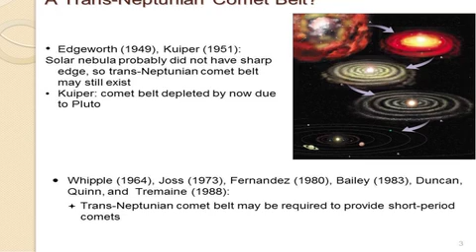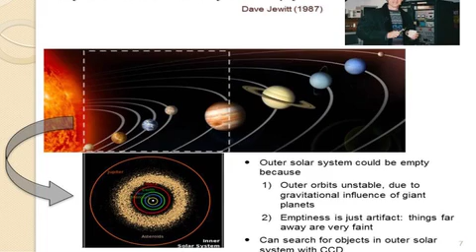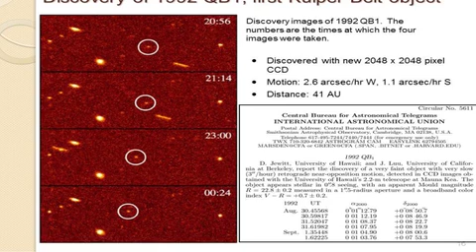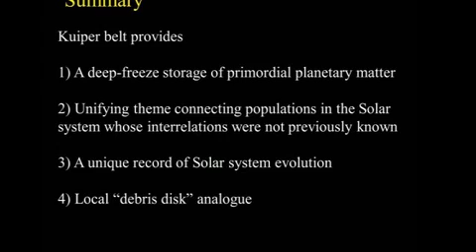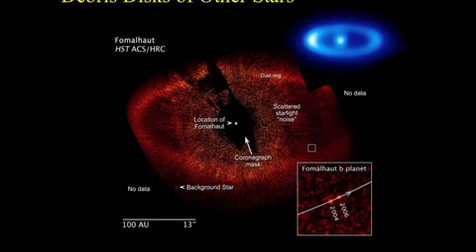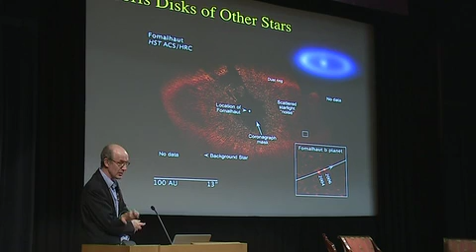二零一二年邵逸夫天文學獎得主主講邵逸夫獎講座 | The Shaw Prize Lecture by The Shaw Laureates in Astronomy 2012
剛得到邵逸夫天文學獎的兩位教授： 劉麗杏教授及大衛．朱維特教授為逸夫書院主講題目：「擴展太陽系：凱伯帶的發現」 以及「凱伯帶：我們已知與未知的事情」。

Having received the Shaw Laureates in Astronomy Prize 2012, Professor Jane Luu and Professor David C Jewitt delivered a lecture entitled "Expanding the Solar System: The Kuiper Belt Discovery" and "Kuiper Belt: What We Know and What We Don't".